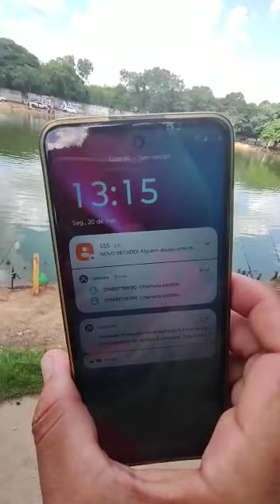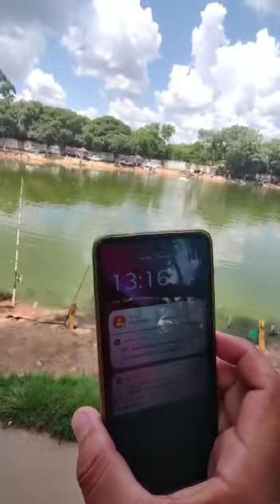20 de março de 2023